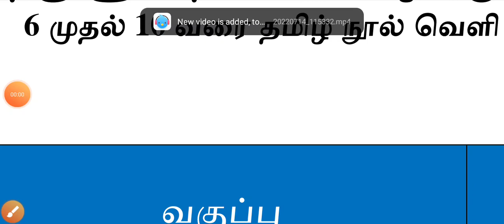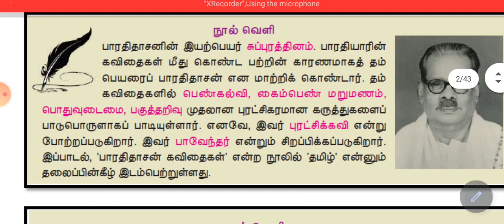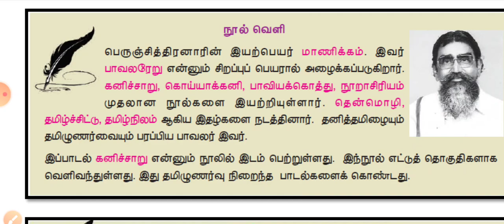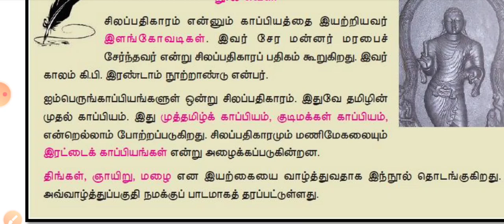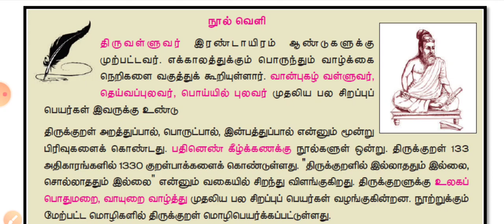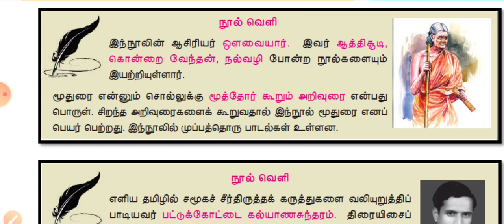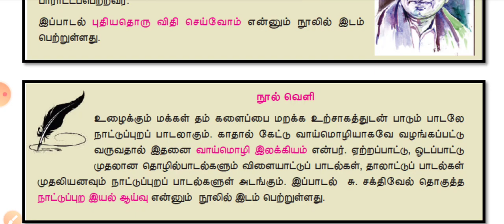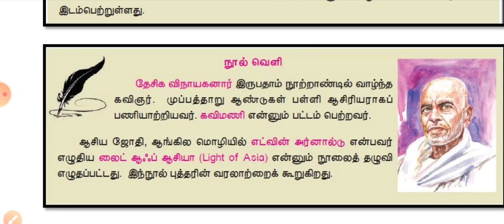TNPSC GROUP 4 தமிழ் 6th To 10 th நூல் வெளி shortscut ஒரு முறை பார்த்தாலே போதும்